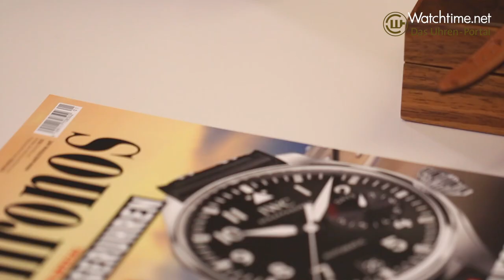Unboxing: D. Dornblüth & Sohn Zentrumsekunde C - Limitiertes Sondermodell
Das auf 25 Exemplare limitierte Sondermodell Zentrumsekunde C von D. Dornblüth & Sohn entstand in Zusammenarbeit mit der Uhrenzeitschrift Chronos. Sowohl das mattblaue Zifferblatt als auch das grainiert und rhodinierte Werk sind Besonderheiten dieser limitierten Uhr.
[4989]